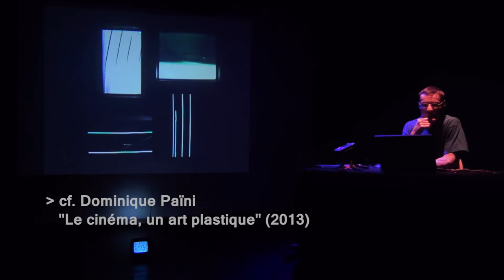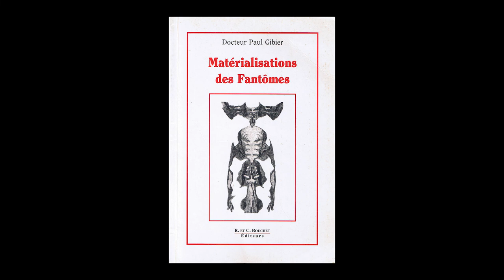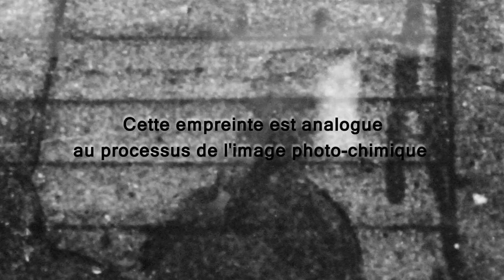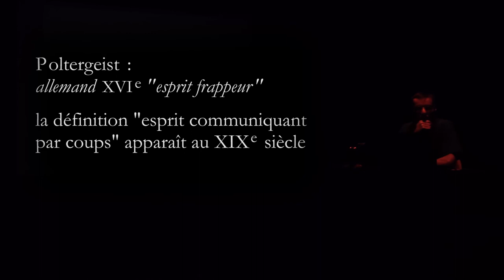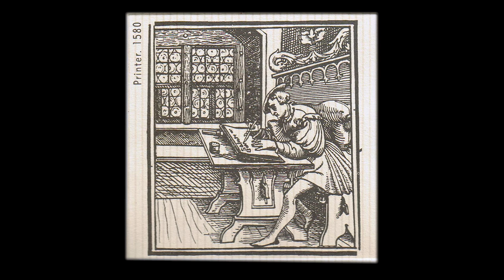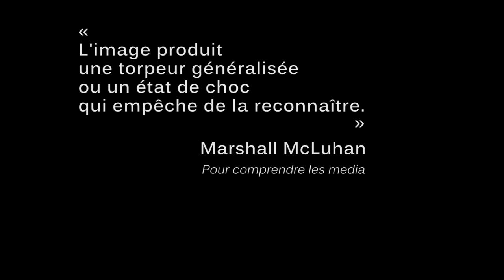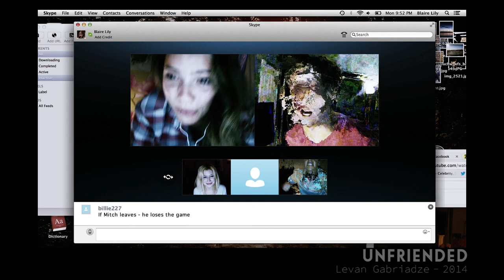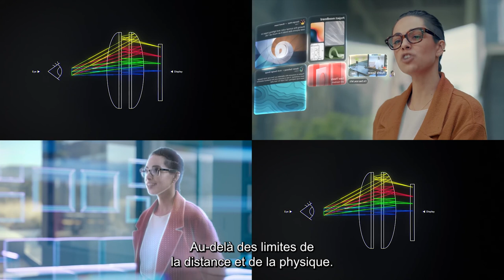Spectre electronique : metamutation filmique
Depuis les années 80 dans les films fantastiques les fantômes utilisent la technologie vidéo pour apparaître (téléviseur, caméra vidéo, cassette VHS…). On analyse ces films pour comprendre pourquoi l’image électronique peut manifester des spectres.

Avec la figure du fantôme les cinéastes réfléchissent à la mutation de l’analogique au numérique, de la pellicule à l’algorithme. Ils expérimentent les dispositifs du cinéma : caméra, écran, image, montage… pour  montrer que la technologie influence l’expérience du spectateur.

Films analysés :

0:00 Introduction
03:24 Poltergeist (Tobe Hooper 1982)
09:27 Ring (Hideo Nakata 1998)
17:23 Kairo (Kiyoshi Kurosawa 2001)
27:14 Avalon (Mamoru Oshii 2001)
39:46 Lost Highway (David Lynch 1997)
43:42 Videodrome (David Cronenberg 1983)
46:39 Docteur Mabuse le joueur (Fritz Lang 1922)
48:24 Le tube (Peter Entell 2003)
50:10 Robocop (Paul Verhoeven 1987)
51:48 films Found Footage
52:24 Paranormal Activity (Oren Peli 2009)
55:50 Unfriended (Levan Gabriadze 2014)
01:09:58 Conclusion : effets des écrans

Sources :

- article "Uscopie électronique : muabilité & simultanéité" - Joris Guibert - revue CinémaS - ed. Université de Montréal
- "Ciné et TV vont en vidéo (avis de tempête)" - Jean-Paul Fargier - ed. De l'Incidence
- "Le conflit des perceptions" - Elsa Boyer - ed. MF
- "Le Corps du cinéma" - Raymond Bellour - ed. P.O.L
- "Le cinéma, et après ?"  - Scheinfeigel Maxime (dir.) - ed. Presses universitaires de Rennes
- "Haunted Media: Electronic Presence from Telegraphy to Television" - Jeffrey Sconce - ed. Duke University Press
- "Pour comprendre les media" - Marshall McLuhan - ed. Seuil
- "Vidéo : un art contemporain" - Françoise Parfait - ed. Du Regard
- "Le cinéma, un art plastique" - Dominique Paini -  ed. Yellow now
- "La photographie, entre document et art contemporain" - André Rouillé - ed. Gallimard
- "Cinéma numérique, survie. L'art du temps" - Jean-Louis Comolli - ed. ENS
- "Pour une philosophie de la photographie" - Vilém Flusser - ed. Circé
- article "Les numéros de téléphone portable qui tuent. Épidémiologie culturelle d’une rumeur transnationale" - Julien Bonhomme - revue Tracés
- article "Matière visuelle, matière sonore : « l’audio-vision haptique » dans les clips de musique électronique" - Antoine Gaudin - in "Oui, c'est du cinéma" - ed. Campanotto
- "Vie des fantômes, le fantastique au cinéma" - Jean-Louis Leutrat - ed. Cahiers Du Cinema